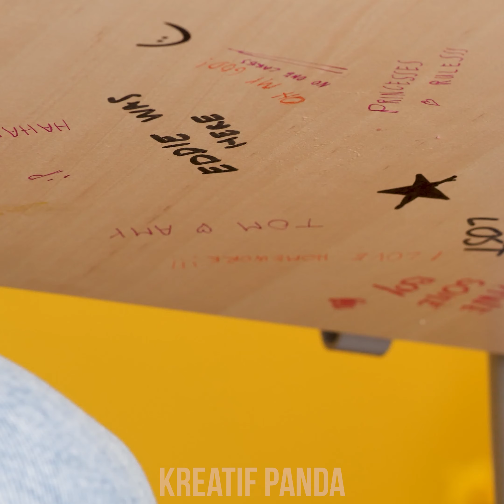JIKA MAKANAN MANIS ADALAH ORANG || Jika Benda Adalah Orang! Situasi Makanan Lucu oleh Kreatif Panda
Hai, Panda lapar! Pernahkah kamu bertanya-tanya apa yang akan terjadi jika makanan adalah manusia? Apakah mereka akan bersikap ramah dan buatmu merasa baik? Atau mungkin permen yang jahat akan coba rusak gigimu hanya untuk bersenang-senang? Ayo cari tahu bersama-sama! Jangan lupa untuk nantikan situasi makanan lucu & momen canggung lainnya oleh Kreatif Panda!

Kalau kamu suka video ini, kamu mungkin juga suka: 10 Ide dan DIY Perlengkapan Sekolah yang Menyenangkan dan Berguna oleh Kreatif Panda